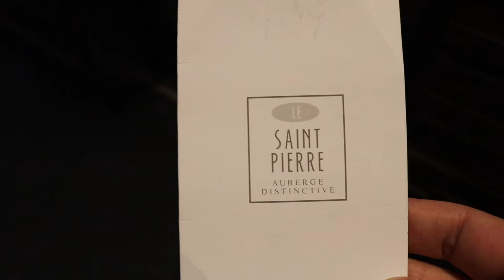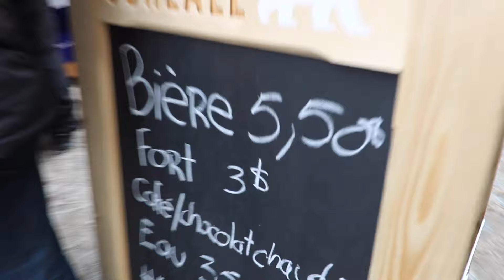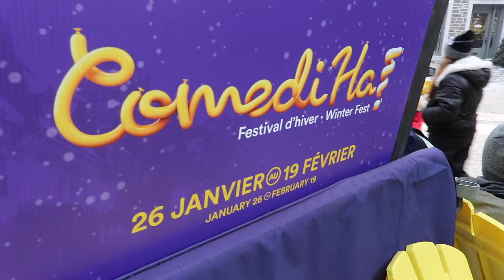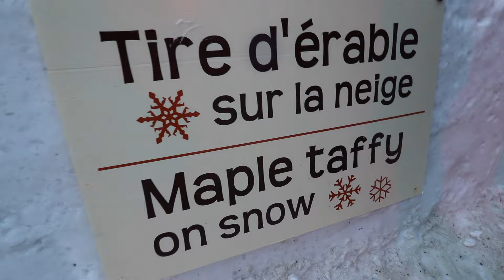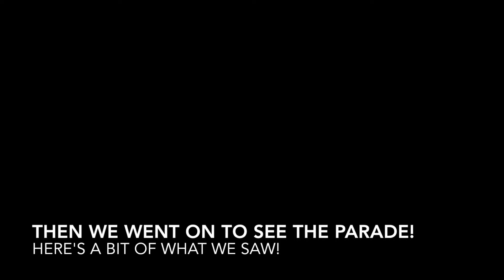Carnaval de Québec | 2017